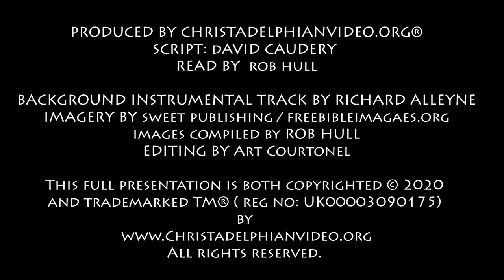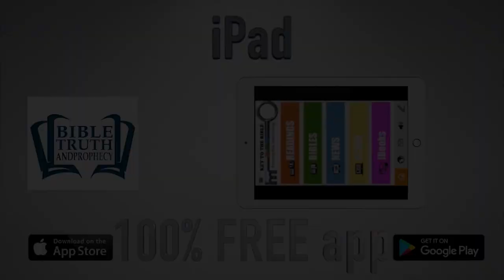Thought for June 24th 'In a time of favour ' Isaiah 49:8